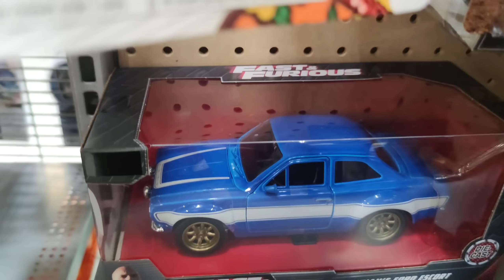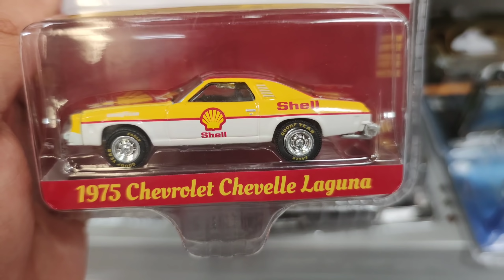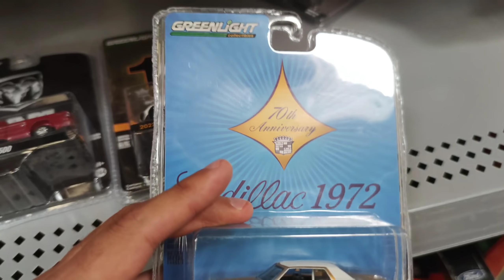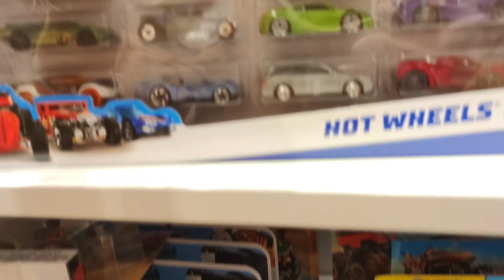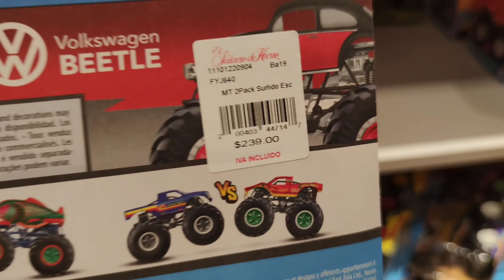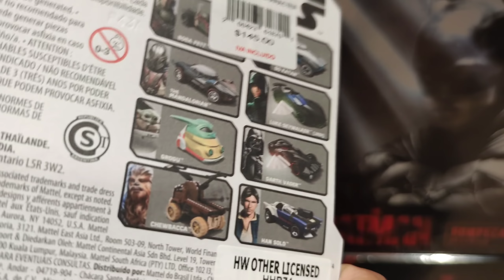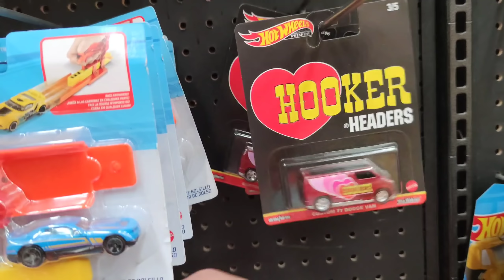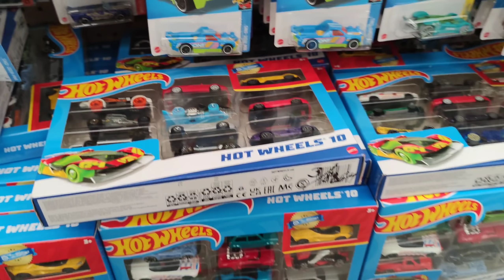EL PAQUETE MÁS BUSCADO DE HOT WHEELS LO ENCONTRÉ Y WALMART ME SORPRENDIÓ | PEQUEÑO COLECCIONISTA